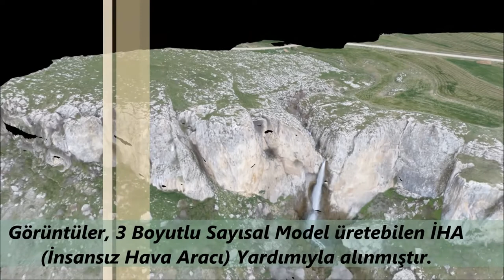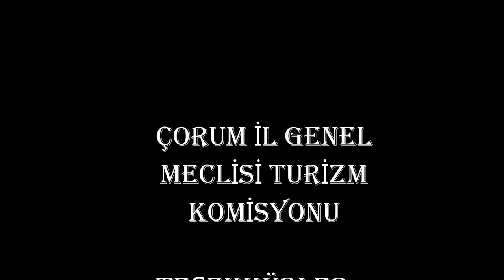Budakören Köyü Şelalesi - 2015